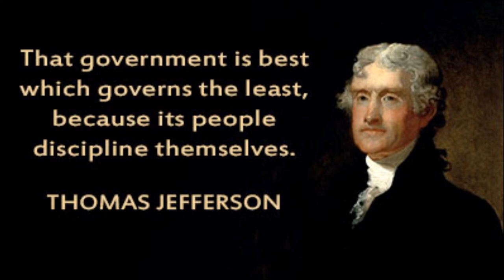Testament of Freedom-Snow College A Cappella Choir and Wind Ensemble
Testament of Freedom
Composed by: Randall Thompson
Conducted by: Steve Meredith
Performed by: Snow College A Cappella Choir
Accompanied by: Snow College Wind Ensemble

Randall Thompson's Testament of Freedom is a very unique piece of music. The lyrics of the song actually come from letters written by Thomas Jefferson before, during, and after the Revolutionary War. It really is cool what Mr. Thompson has done here. Thomas Jefferson never intended his words to be put to music, so the words don't flow like most other song lyrics do. However, there is real power in the words that he has written. Randall Thompson does an amazing job of putting these words to music that matches their power and meaning. I hope you enjoy this beautiful and powerful piece of music! Lyrics will be posted below.

Lyrics:
Movement 1: The God who gave us life gave us liberty at the same time; the hand of force may destroy but cannot disjoin them.

Movement 2: We have counted the cost of this contest, and find nothing so dreadful as voluntary slavery. Honor, justice, and humanity forbid us tamely to surrender that freedom which we received from our gallant ancestors, and which our innocent posterity have a right to receive from us. We cannot endure the infamy and guilt of resigning succeeding generations to that wretchedness which inevitably awaits them if we basely entail hereditary bondage upon them.
Our cause is just. Our union is perfect. Our internal resources are great... We gratefully acknowledge, as signal instances of the Divine favor towards us, that His Providence would not permit us to be called into this severe controversy until we were grown up to our present strength, had been previously exercised in warlike operation, and possessed of the means of defending ourselves. With hearts fortified with these animating reflections, we most solemnly, before God and the world, declare that, exerting the utmost energy of those powers which our beneficent Creator hath graciously bestowed upon us, the arms we have been compelled by our enemies to assume we will, in defiance of every hazard, with unabating firmness and perseverance, employ for the preservation of our liberties; being with one mind resolved to die freemen rather than to live slaves.

Movement 3: We fight not for glory or for conquest. We exhibit to mankind the remarkable spectacle of a people attacked by unprovoked enemies, without any imputation or even suspicion of offense. They boast of their privileges and civilization, and yet proffer no milder conditions than servitude or death.
In our native land, in defense of the freedom that is our birthright and which we ever enjoyed till the late violation of it; for the protection of our property, acquired solely by the honest industry of our forefathers and ourselves; against violence actually offered; we have taken up arms. We shall lay them down when hostilities shall cease on the part of the aggressors and all danger of their being renewed shall be removed, and not before.

Movement 4: I shall not die without a hope that light and liberty are on steady advance... And even should the cloud of barbarism and despotism again obscure the science and liberties of Europe, this country remains to preserve and restore light and liberty to them...The flames kindled on the 4th of July, 1776, have spread over too much of the globe to be extinguished by the feeble engines of despotism; on the contrary, they will consume these engines and all who work them.
The God who gave us life gave us liberty at the same time; the hand of force may destroy but cannot disjoin them.